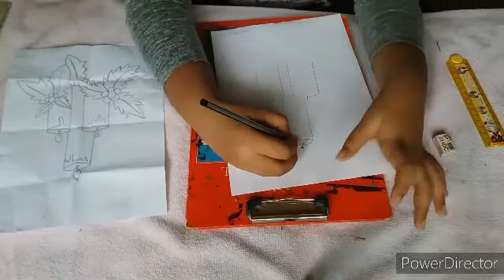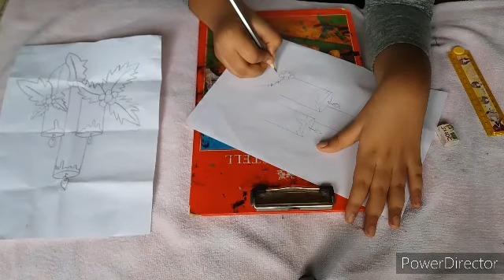how to draw simple/ in Tamil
Hello friends today we are going to see how to draw simple drawing in tamil in easy way this video is full of fun so don't skip the video and hit the like button